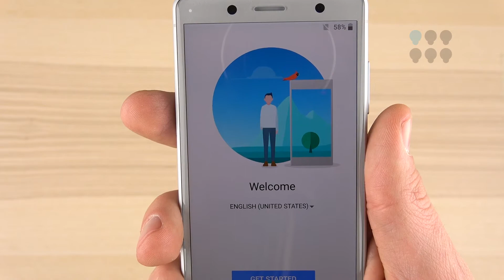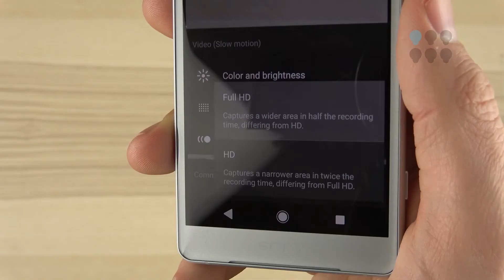99 sekundit: Sony XZ2 Compact on nagu saunaaken